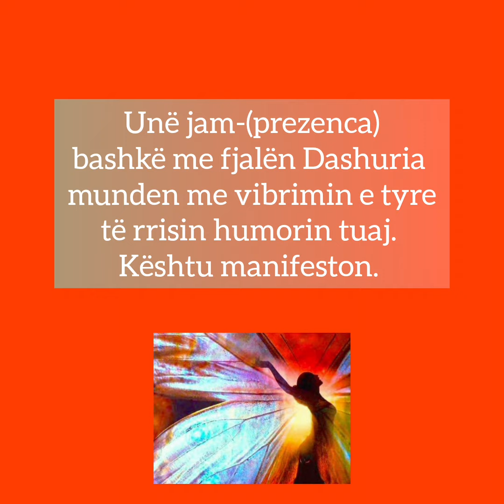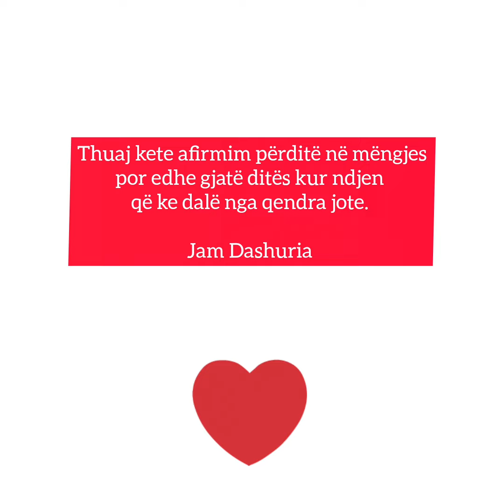2 Fjalë që do ndryshojnë jetën tuaj.